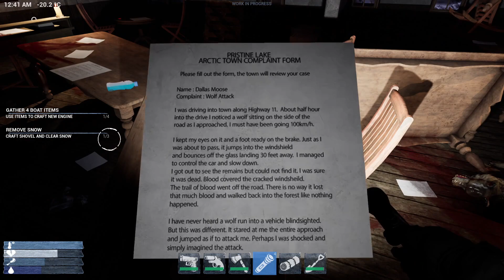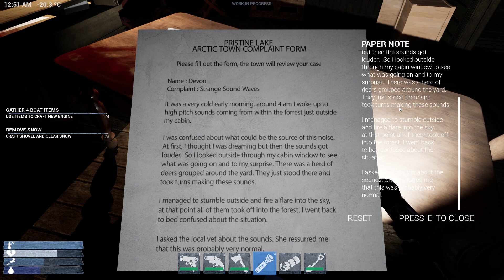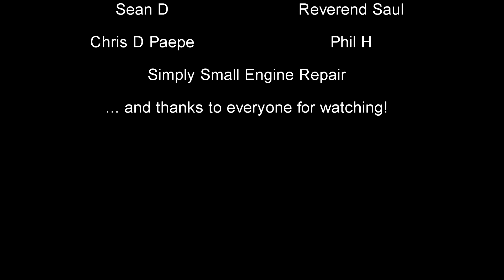FRIGID Gameplay | Savage Winter Survival Game | Playtest Beta First Look!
Frigid is an exploration-survival game based in the Canadian arctic wilderness. Scavenge resources, craft items, build tools, weapons, and shelters to survive infected animals. "Specimen Apocalypsis" has risen from the ice and has started to have an affect on the local wildlife population. What is it, and how to we stop it and survive?

In this episode we start the playtest (AKA beta) of the game and I walk you through how to survive the first 30 or so minutes. In this episode I show you how to use frozen water, craft a backpack, locate guns, the hatchet ax, and ammo, and how to complete an objective or three, all the while avoiding hypothermia in the process! We end the video in the area where you can use a crafting table to construct additional items.